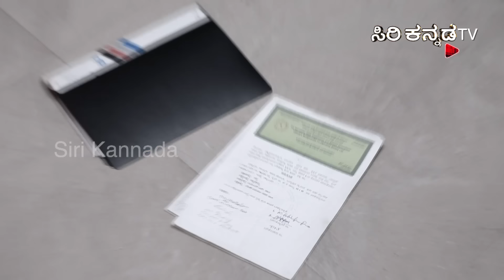Amrutha Galige || ಅಮೃತ ಘಳಿಗೆ || Full Episode 32 || Siri Kannada TV || Kannada Serial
ಅಕ್ಕರೆಯ ಹುಡುಗಿ ಅಮೃತಾಗೆ ನಿಸ್ವಾರ್ಥದ ಪ್ರೀತಿ ಸಿಗೋ ಅಮೃತ ಘಳಿಗೆ ಬರುತ್ತಾ ? ಅಮೃತ ಘಳಿಗೆ.
ಸೋಮ-ಶುಕ್ರ ರಾತ್ರಿ 9:00 ಗಂಟೆಗೆ